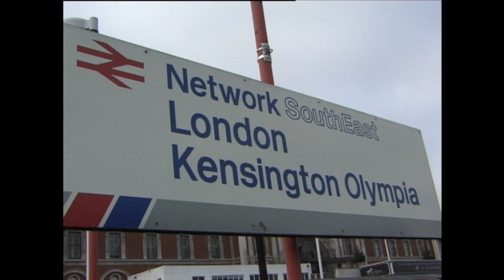Trains at Kensington Olympia 17 December 1998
A Fred Ivey digital video